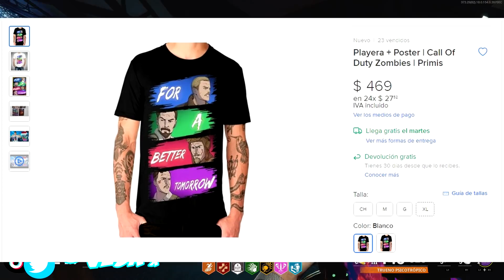Nuevas Imágenes de MAUER DER TOTEN (DLC#3) y Samantha va a Morir? | Noticias Zombies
Hoy en un reportaje especial de Treyarch enseñaron nuevas imagenes del mapa clasico de rondas que se viene en Julio dentro de la temporada 4, este mapa va a revelar objetivos secretos de los personajes y tambien nuevos malos que estan detras de todo en el aether obscuro. Finalmente queda la duda si morira samantha por lo que dijeron en la entrevista.

Muchas gracias a estos cracks por sus renders o no estarían tan chulos mis videos:
@TZ_Ghosts @FlickyTuts @JrrizzoYT // Síganlos en twitter!

0:00 Intro
0:31 Nuevo Lobby en menu
0:58 Nueva zona Outbreak (ZOO)
1:53 Nuevo Mapa de rondas "El Muro de los Muertos"
3:47 Craig Houston censurado
4:32 Entrevista con Samantha (Actriz de Doblaje Julie)
5:07 ¿Samantha Morira?